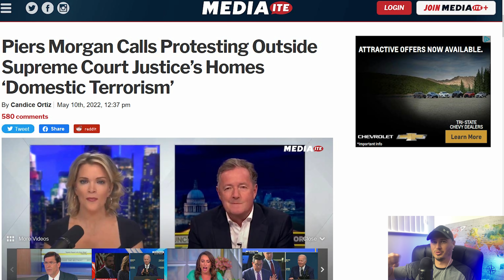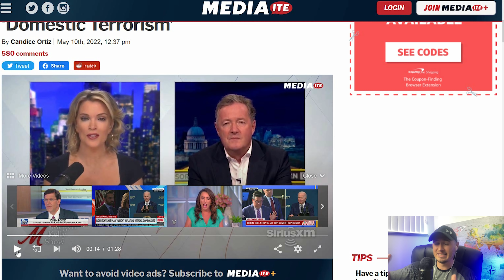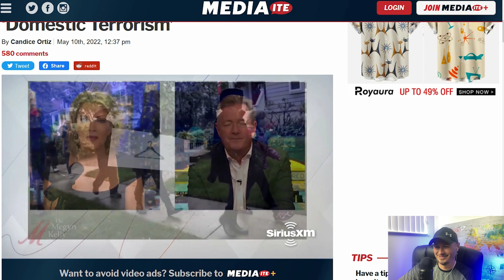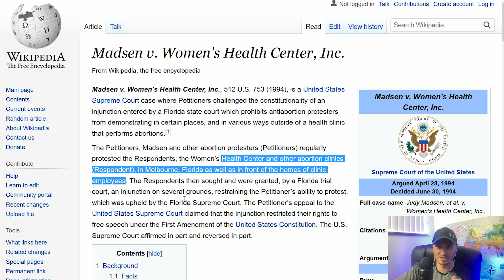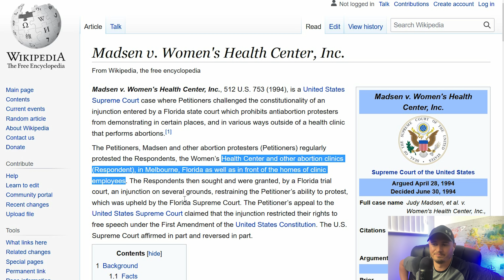"DOMESTIC TERRORISM!": Piers Morgan RIPS Protests At Supreme Court Homes | The Kyle Kulinski Show